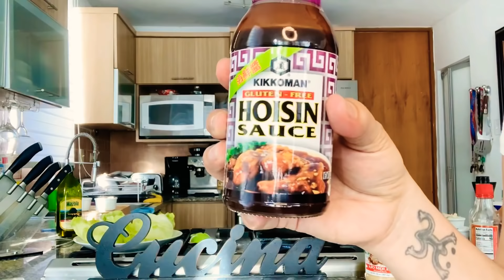PF Chiangs chicken lettuce wraps receta fácil y rápida